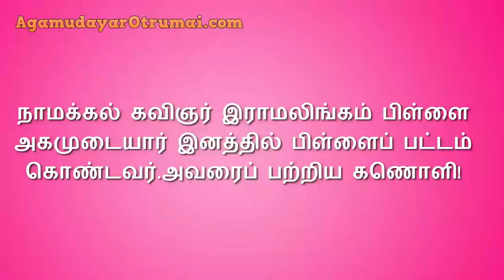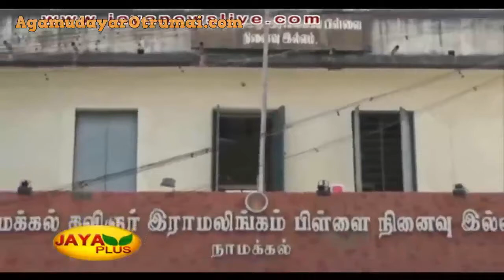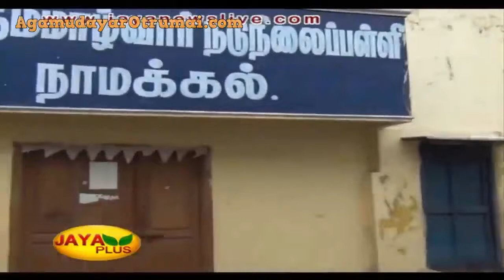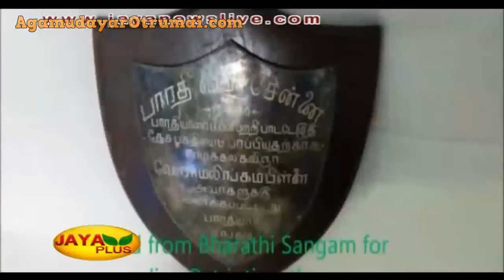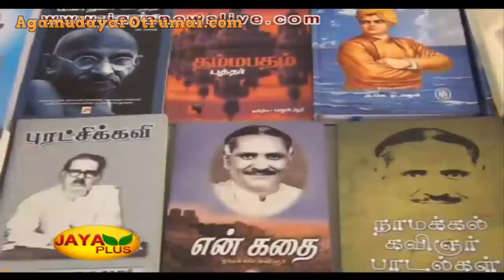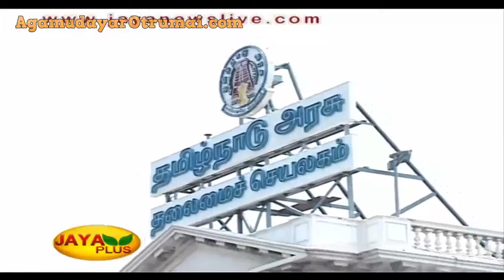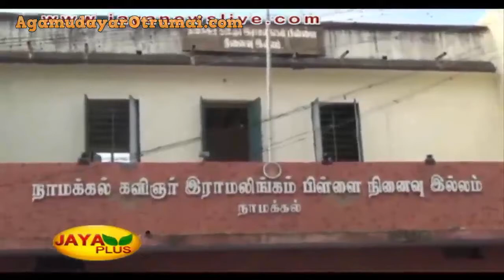Namakkal Ramalingam Pillai